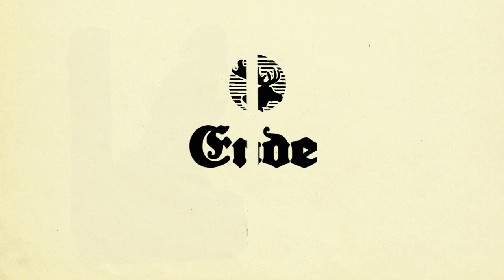Bestrafte Neugierde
Bestrafte Neugierde - Ein lehrreiches Bilderbuch für Jung und Alt von Lothar Meggendorfer das 1910 erschienen ist.

Vorwort

Die Neugier, wie Ihr alle wißt,
Ein Fehler vieler Menschen ist,
Den Mädchen öfter noch als Knaben
In hohen Maße an sich haben;
Ein Hang ist's, der nach Dingen sucht.
Die für uns sind verbot'ne Frucht.
Der guckt in jeden fremden Topf,
Der rütteln möcht' an jeden Pfropf,

An jeden Vorhang zerrt und rückt,
Nach jedem Schlüsselloch sich bückt,
An jeder Türspalt' lauscht und lugt,
In Kästen stöbert unbefugt
Und, was zu wissen uns verwehrt,
Mit wahrer Leidenschaft begehrt. -
Von solcher Neugier sehet Ihr
Ein warnendes Exempel hier;
Oh laßt es euch zu Herzen geh'n,
Sonst könnt' so was euch gescheh'n!

... Text ist zu lang, deshalb nur das Vorwort an dieser Stelle...